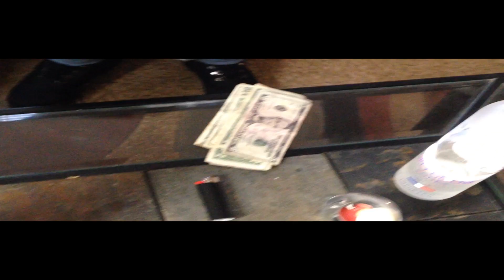Markblok ft Benjii -Suppose too (OFFICIAL VIDEO)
"Circleboyz ENT Presents Markblok's first single off Debut Mixtape 'Come from A different Breed" Featuring Benjii. Markblok mixtape coming this spring"